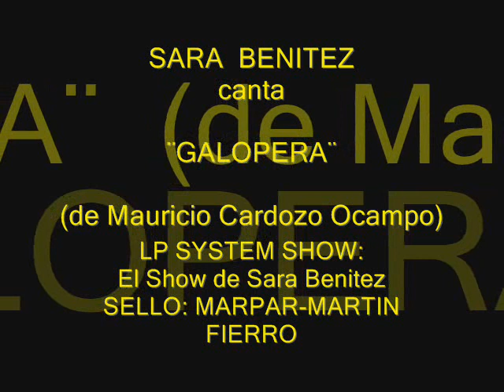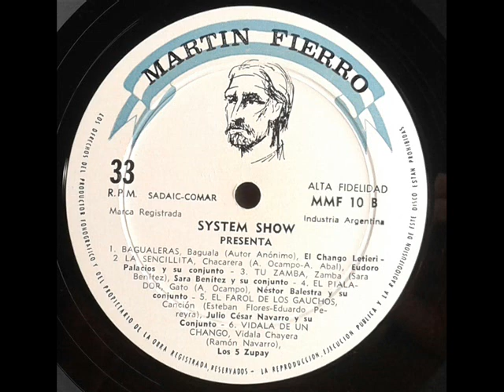SARA BENITEZ canta "GALOPERA"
SARA BENITEZ, la Dama de la canción guaraní canta:
"GALOPERA" de Mauricio Cardozo Ocampo.

LP: SYSTEM SHOW, el show de Sara Benítez.

Sello discográfico: MARPAR-MARTÍN FIERRO (trabajo colaborativo argentino-paraguayo).
LADO 1. TEMA 1.
Editado en Buenos Aires.  Argentina